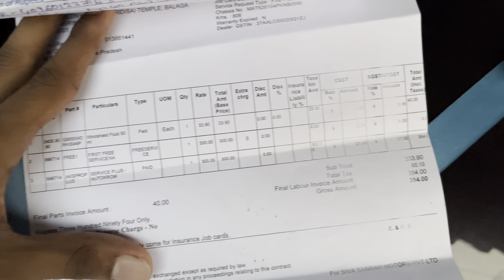2024 Tata Tiago First service review in Telugu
2024 tata tiago xz plus varient first service review